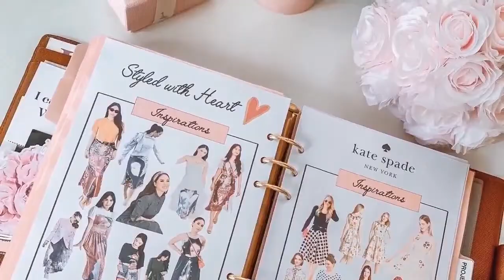GRAND RAFFLE DRAW - MERRY CHRISTMAS TO ALL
Dec 12 Raffle Draw Prizes
Grand Prize - 3k GCASH
Second Prize - 1k GCASH
Third Prize - 500 GCASH
10 winners of 100 pesos load
10 winners of 10 hrs wh
5 winners of 3 hrs wh
Busy LifeStyle Planner - 1 winner

Get your entry by Friday.
Watch my videos with merrychrismat